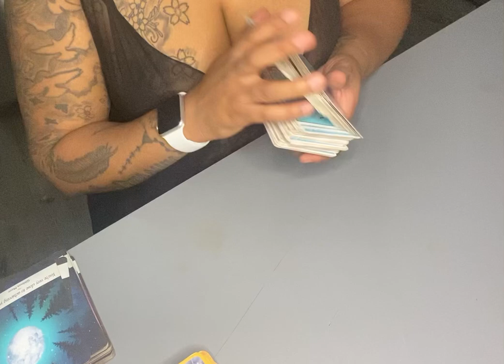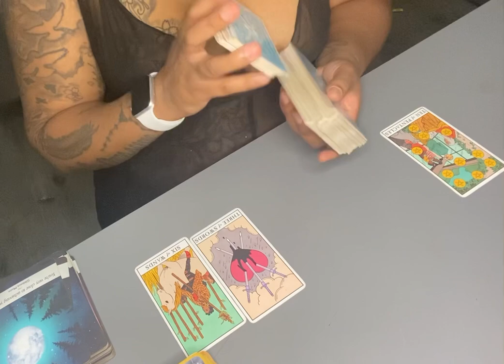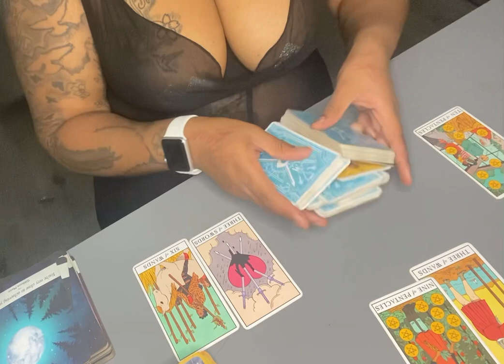Aquarius love💌~ public humiliation😖